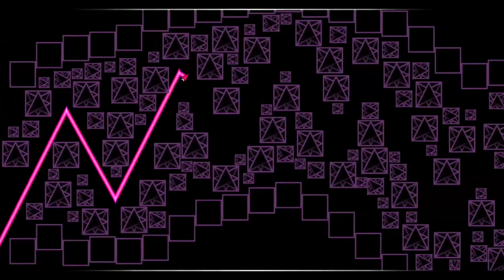UPCOMING TOP 1s, but Every 4 SECONDS the level changes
stole this idea completely from Optifusion, all credits to him
level names in order: